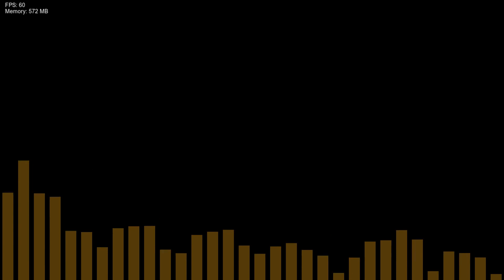Faker and Black Sun but Shitno/Shinto and Grey Sing it (FNF Cover) (FNF x Sonic.exe x Hypno) +FLP!!!